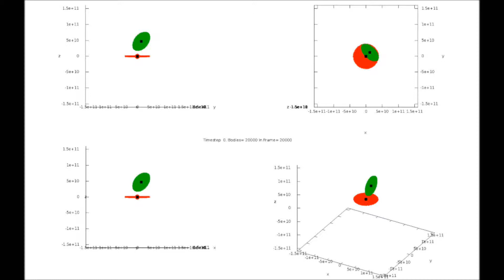2 galaxies, oblique, 10k each, no initial vel, GalaxiesMultiZoomOut2x 480 fps